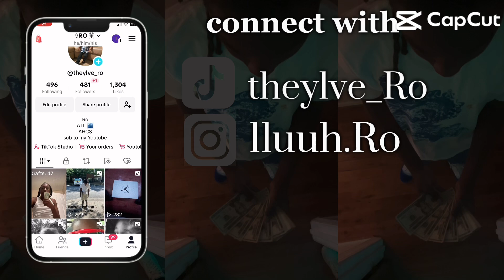1v1 my friend on gorilla tag